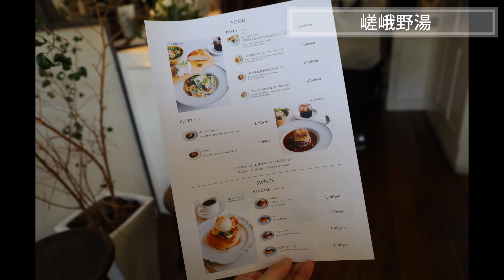【vlog】京都の秋・紅葉をめぐる / 嵐山 / 天龍寺 / 真如堂 / 嵯峨野湯 / 常寂光寺 / 宝筐院 / 毘沙門堂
京都の紅葉を嗜んできました。何度行っても全く飽きない美しい景色ばかりでした＾＾（撮影:2021年11月）

00:00 スタート
00:10 嵐山駅
00:31 嵯峨野湯
00:50 天龍寺
01:52 常寂光寺
02:17 宝筐院
02:48 毘沙門堂
03:14 真如堂